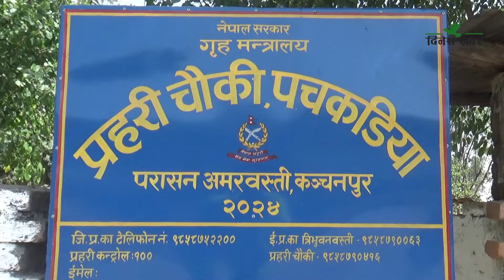भारतबाट यात्रु ओसार्दै कोइला बोक्ने ट्रक, प्रहरीलाई पत्तो छैन